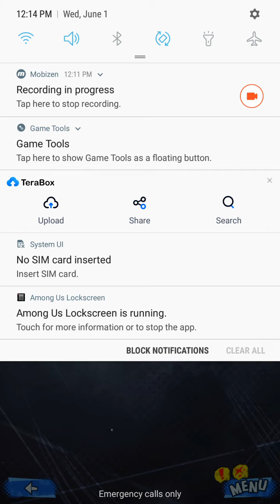going off on co op part 1